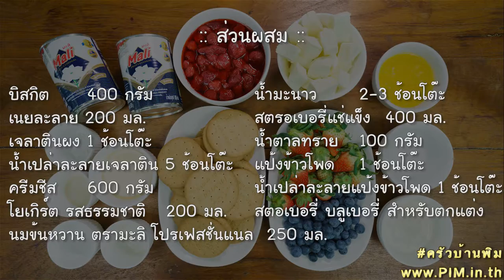เบอรี่ชีสพาย สไตล์ ครัวบ้านพิม (สนับสนุนโดย นมมะลิ)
เบอรี่ชีสพาย ... แฟนเพจหลายคนมักจะถามพิมว่า ขนมอะไรที่ทำง่ายแต่อร่อย เหมาะกับมือใหม่บ้าง พิมก็มักจะแนะนำขนมชนิดนี้เลยค่ะ ชีสพาย แต่วันนี้ขอทำให้พิเศษนิดนึง ด้วยการใส่สตรอเบอรี่สด กับบลูเบอรี่สดลงไปด้วย รับรองไม่ว่าจะมือใหม่ หรือมือเก่าก็ทำให้ออกมาอร่อยได้สบาย ๆ เลย ค่ะ ^_^

- แครกเกอร์ ครีมชีส สตรอเบอรี่แช่แข็ง เนย ซื้อได้ที่ร้านขายวัตถุดิบเบเกอรี่หรือในห้าง
- นมมะลิ Professional หาซื้อได้ทั้งในซุปเปอร์มาร์ตเกต และใน 7-11
- ผลไม้สด หาซื้อได้ตามซุปเปอร์มาร์เกต เลยค่ะ